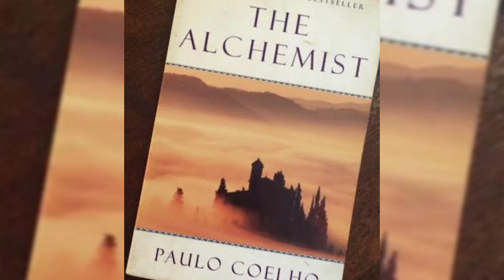The Alchemist, Paulo coelo, Malayalam Audio book, Part 1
About paulo Coelho
Paulo Coelho de Souza is a Brazilian lyricist and novelist and a member of the Brazilian Academy of Letters since 2002. His novel The Alchemist became an international best-seller and he has published 28 more books since then @enablethoughts2995 @artofgallery2674